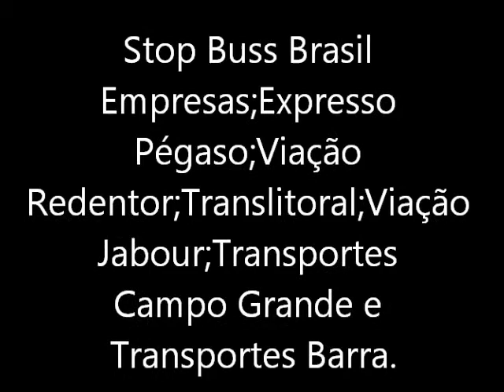Stop Buss - Empresas de Onibus do Rio de Janeiro - RJ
EMPRESAS DE ÔNIBUS DO RIO DE JANEIRO - RJ/STOP BUSS BRASIL